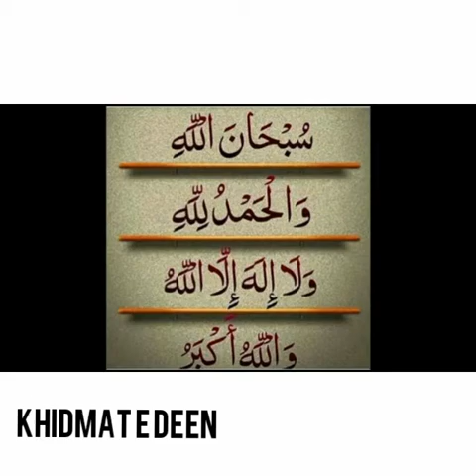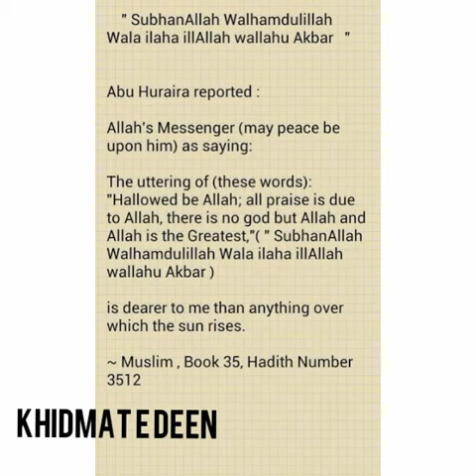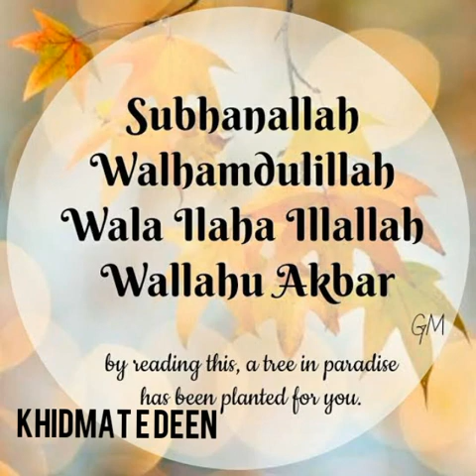zikr | subhanallah walhamdulillah wala ilaha illallah wallahu akbar | 200 kali | tasbih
200 kali #
tasbih#

SubhanAllah wal hamdillilah, wa la ilahaillAllah wa Allahu Akbar#

Translation:

Glory to Allah, All praise is for Allah. There is no deity worthy of worship besides Allah. Allah is Great!

Benefits:

The combination of this Dikhr is beloved by Allah.

Sins fall of you.